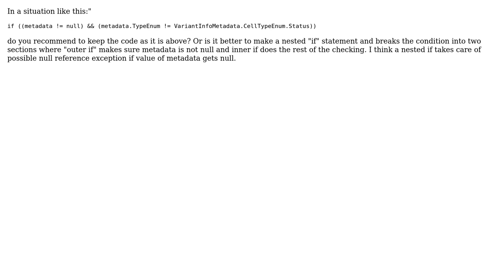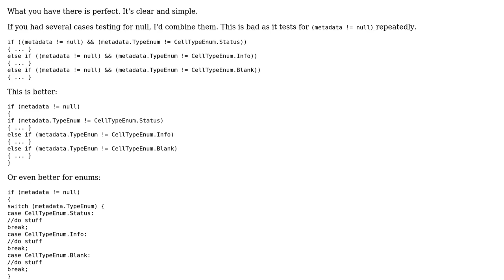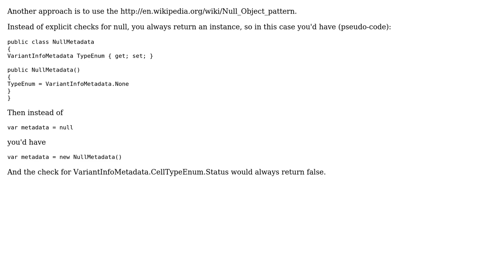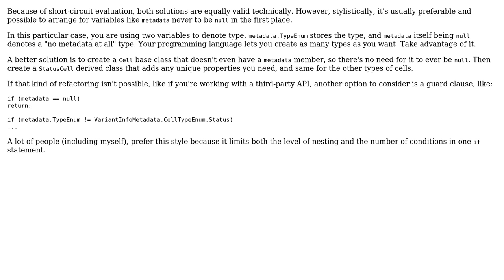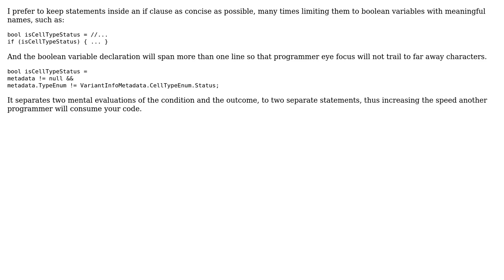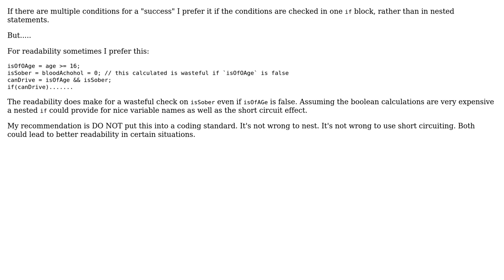Software Engineering: AND is better or using Internal "IF" (8 Solutions!!)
Software Engineering: AND is better or using Internal "IF"

With thanks & praise to God, and with thanks to the many people who have made this project possible! | Content (except music & images) licensed under CC BY-SA | Music | Images & others | With thanks to user Yusubov user YourMom user svick user Sergey Kalinichenko user Paul user mcknz user MattDavey user Martijn Pieters user Karl Bielefeldt user Hand-E-Food user Blake user Alwin Kesler and the Stack Exchange Network Trademarks are property of their respective owners. You are responsible for your own actions.